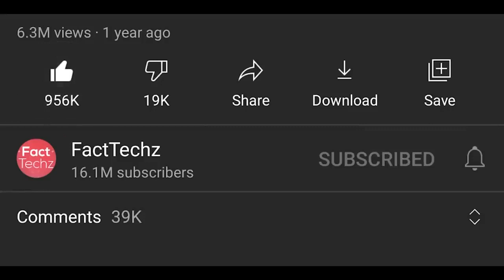सबसे ज्यादा प्लेटफार्म वाला रेलवे स्टेशन Biggest Railway Stations In Gorakhpur jn